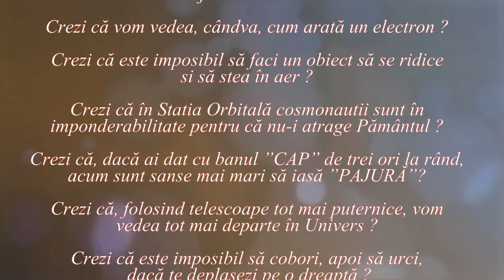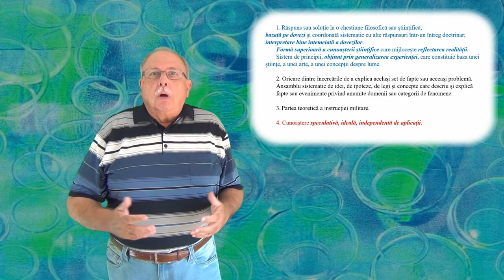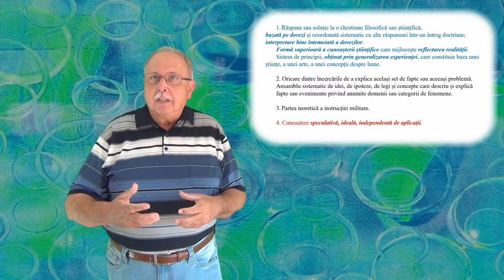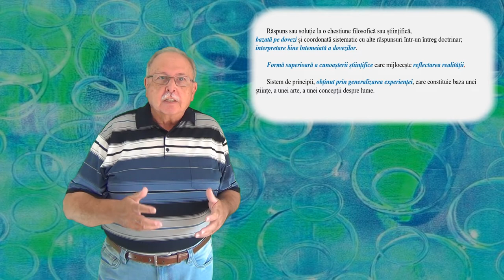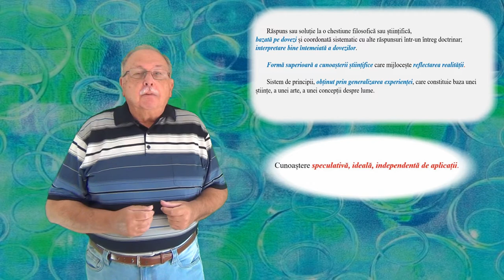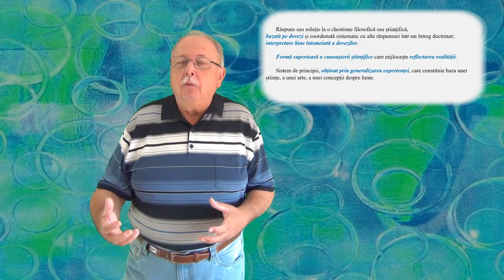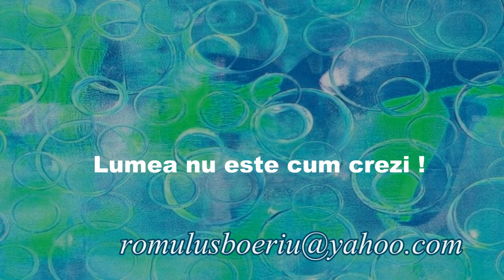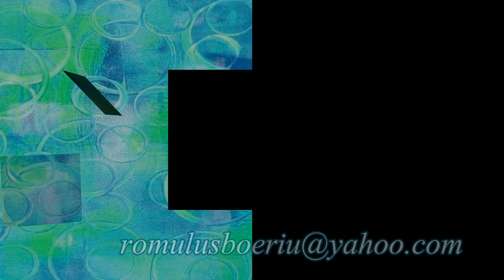TEORIE, PRACTICĂ ȘI PERPETUUM MOBILE (Lumea nu este cum crezi ! _ 45)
VIDEOCLIPUL RĂSPUNDE COMENTARIILOR CARE SUGEREAZĂ CĂ TEORIA NU DESCRIE CORECT REALITATEA ȘI COMENTATORILOR CARE N-AU ÎNCREDERE ÎN EXPERIMENTELE FĂCUTE DE-A LUNGUL TIMPULUI DE FIZICIENI.